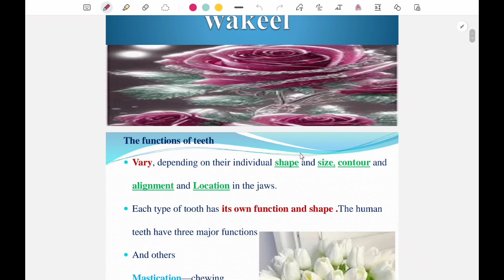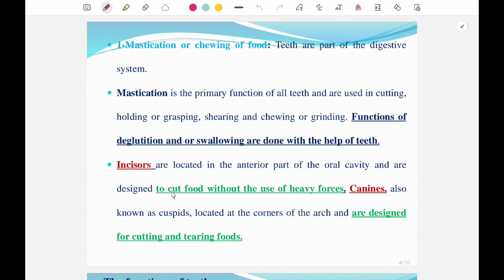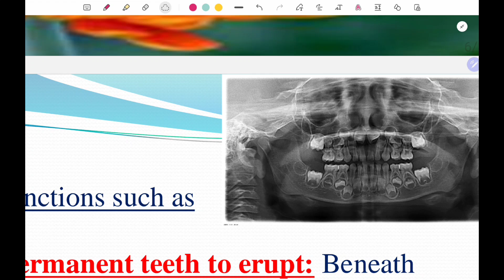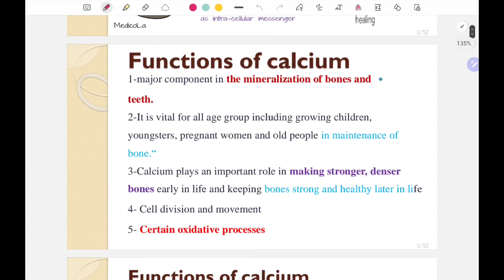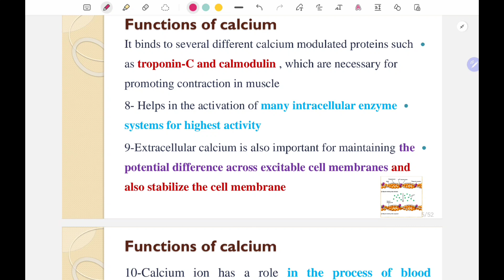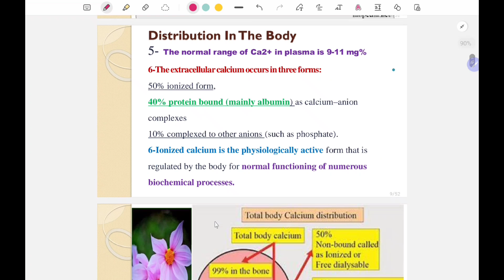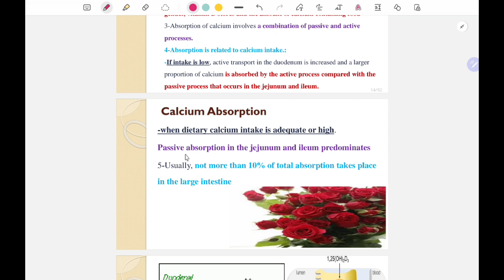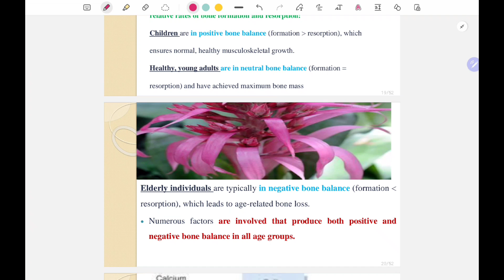HU | Oral physiology - Lecture 1